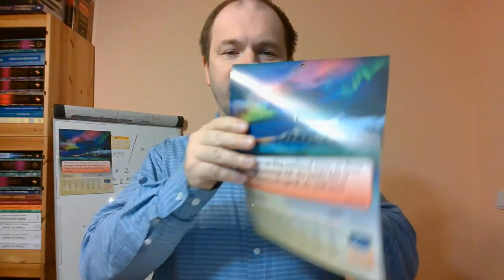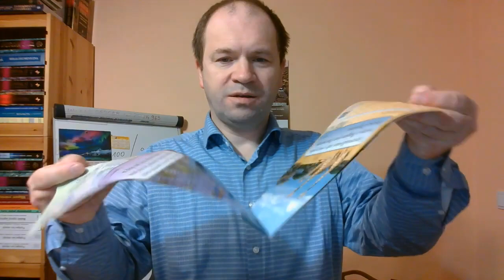Raz zbawiony na zawsze zbawiony zbawienie jest nieutracalne Bóg zachowa swoich część 24 z 67